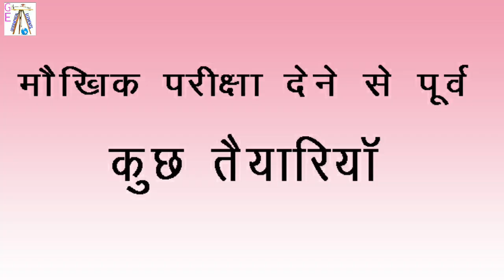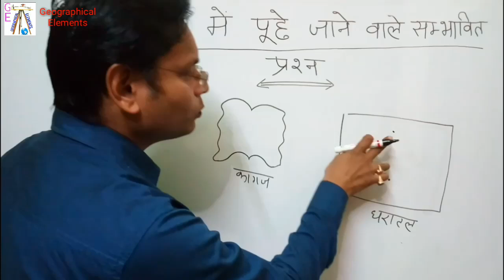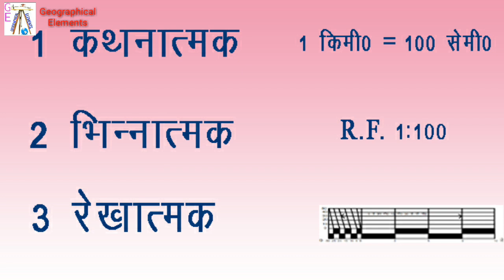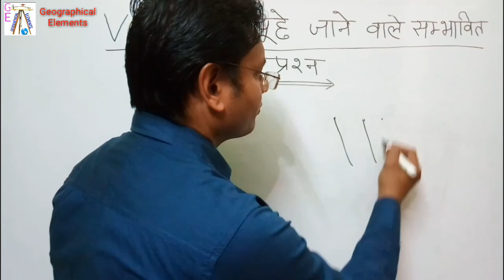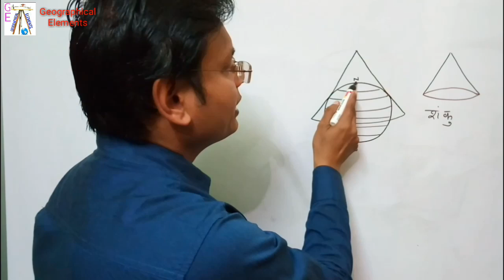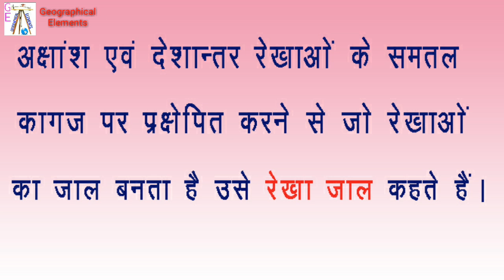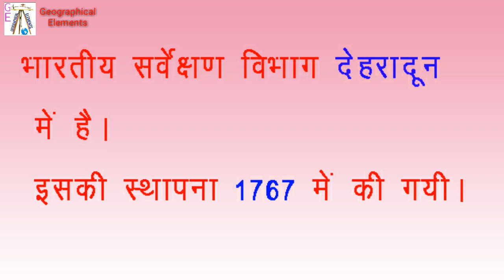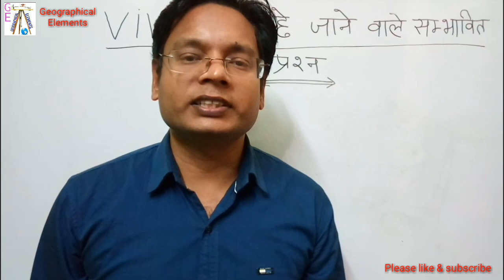Question's of viva voce, meaning of viva voce, भूगोल वाईवा के प्रश्न, viva voce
vaiva देते समय कई छात्र दुविधा में  रहते है की ना जाने उनसे परीक्षक कौन सा प्रश्न पूछ लें  / इसी कमी को दूर करने के लिए यह वीडियो बनाया गया है I छात्रों को इस वीडियो से जो भाग सेलेबस में  दिया गया हो उसे बार बार देखकर समझकर याद कर लें इस से परीक्षक के सामने जाने में घबराहट  का अनुभव नहीं होगा क्योकि परीक्षक जो भी पूछेगा इस वीडियो में उन्हीं  प्रश्नों को समिल्लित किया गया है I

इस वीडियो में मापनी के प्रकारों में  कथनात्मक मापनी जो कथन द्वारा कही जाती है उसके बारे में बताया गया है हम सभी जानते है कि 1 किलोमीटर में 100000 सेंटीमीटर होते है ..मगर जब कागज पर बनाना हो तो 1 किलोमीटर का पेपर लाना होगा इसलिए हम कथन द्वारा बोलेंगे यदि 1 किलोमीटर = 100 सेंटीमीटर बोले तो कागज पर 100 सेंटीमीटर की रेखा ही 1 किलोमीटर दिखाएगी इसी को वीडियो में बताया गया है  इसे कथनात्मक मापनी कहा गया है I